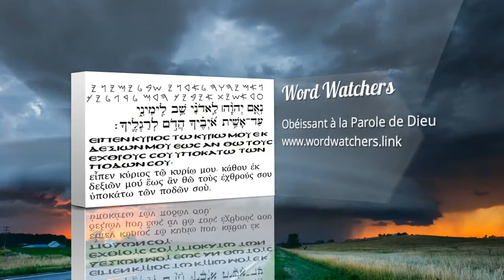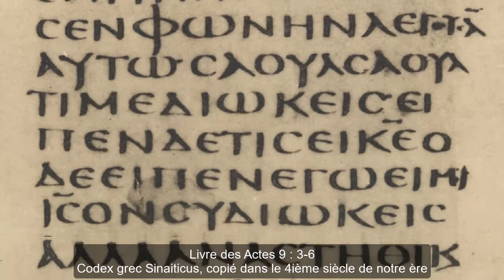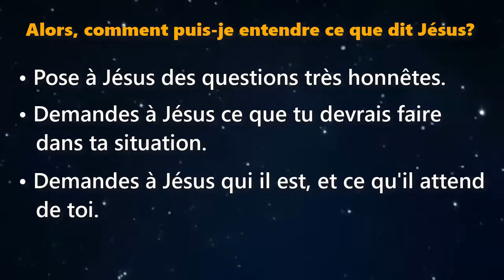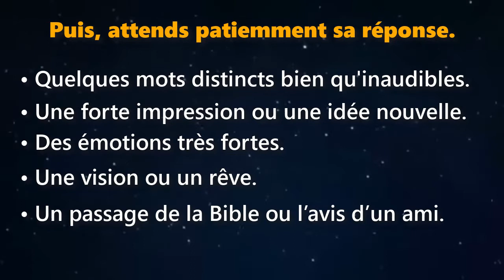Est-ce que Jésus entend et parle aujourd'hui ?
Le vice-président américain Mike Pence est-il mentalement malade?
Citations bibliques tirées de l’édition Segond 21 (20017)
Musique de Natrix
wordwatchers.currah.us

https:/youtu.be/RNpm_NglrJQ

Quelques deux milliards de personnes dans le monde aujourd'hui parlent souvent à Jésus, et beaucoup d'entre eux croient que Jésus leur répond.
Y a-t-il une raison de croire que Jésus parle et que nous puissions l'entendre?
Il y a  plusieurs exemples de ce type enregistrés dans les manuscrits les plus anciens du Nouveau Testament de la Sainte Bible .
Après que Jésus est parti au Ciel, il a une fois parlé à un persécuteur violent. Acts 9:3-5
Trois jours plus tard, Jésus a parlé à un vieil homme effrayé. Acts 9:10-11

Quand Jésus était encore sur la terre, il a fait cette promesse étonnante de comment ses disciples entendraient sa voix : Jean 10:27-28
Et après son départ pour le Ciel : Revelation 3:20-22

Alors, comment puis-je entendre ce que dit Jésus?
En voici quelques moyens :

• Pose à Jésus des questions très honnêtes.
• Demandes à Jésus ce que tu devrais faire dans ta situation aussi simple ou complexe qu’elle soit.
• Demandes à Jésus qui il est, et ce qu'il attend de toi.
• Demandes à Jésus de pourvoir à un besoin urgent.

Puis, attends patiemment sa réponse.

• Tu pourras entendre quelques mots distincts bien que inaudibles.
• Tu pourras recevoir une forte impression ou une idée nouvelle.
• Tu pourras subir des émotions très fortes.
• Tu pourras même voir Jésus apparaître dans une vision ou un rêve.
• Tu pourras lire un passage de la Bible ou entendre l’avis d’un ami, qui répond à ta question.

Si Jésus te parle, alors veuilles faire attention à ses paroles.